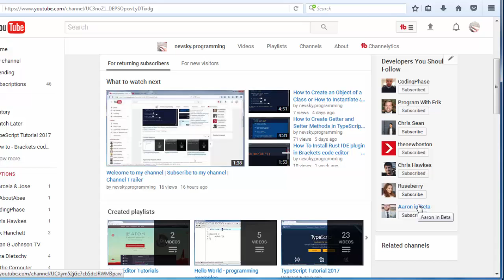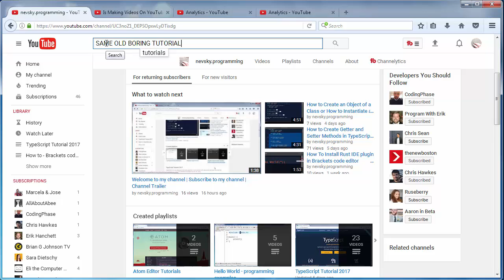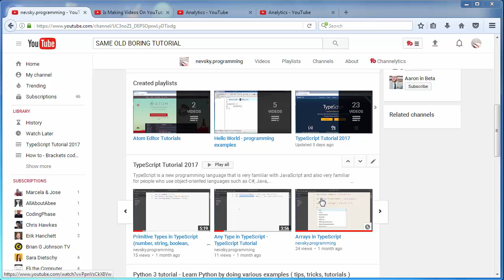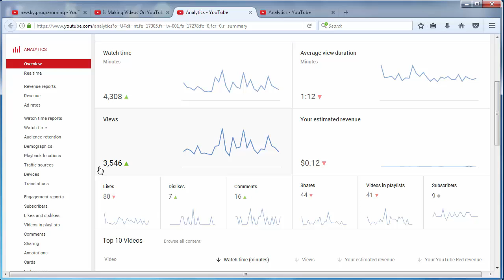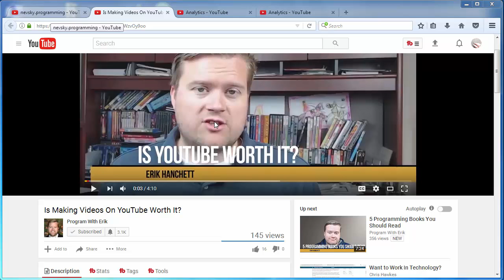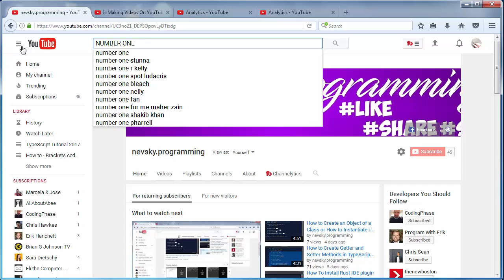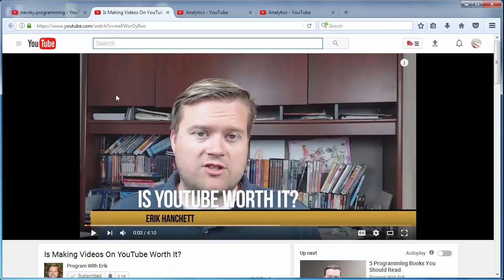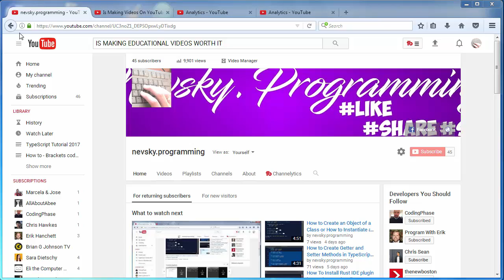Making Educational Videos on Youtube - Educational Content on Youtube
Pure Educational Content - Is Making Educational Videos on Youtube Worth It

Program with Erik
Is making videos on youtube worth it: